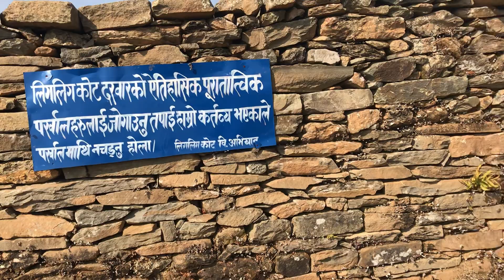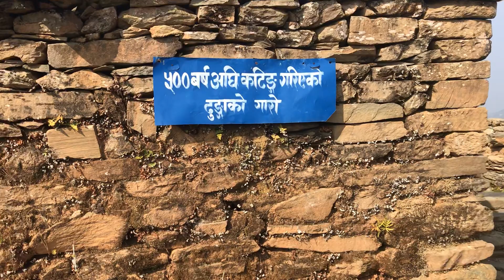Ruins of the historic Ligligkot palace